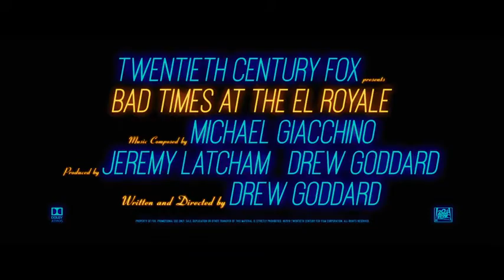Trailer HD Bad Times at the El Royale 2018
Seven strangers, each with a secret to bury, meet at Lake Tahoe's El Royale, a rundown hotel with a dark past. Over the course of one fateful night, everyone will have a last shot at redemption - before everything goes to hell.
Director: Drew Goddard
Stars: Chris Hemsworth, Jon Hamm, Dakota Johnson, Nick Offerman

You crazy , iam crazy, everyone is crazy movie
question, are you crazy dude...?